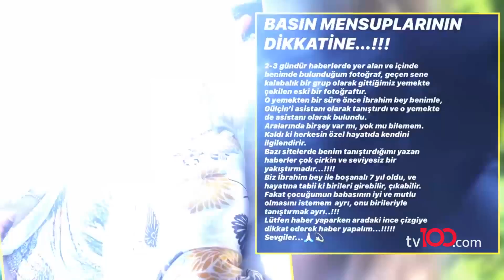Perihan Savaş'tan İbrahim Tatlıses yorumu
Üç sezondur Çukur dizisinde Sultan Koçovalı karakterine hayat veren Perihan Savaş, İbrahim Tatlıses ile beraberliğinden dünyaya gelen kızı Melek Zübeyde, torunları Efe, Ali ve Zeynep Bal ile Bodrum'da tatil yapıyor.

Merhum sinema sanatçısı Yılmaz Zafer'le evliliğinden doğan oğlu Savaş Zafer'in de eşlik ettiği sanatçı, kahvaltı çıkışı görüntülendi.

İbrahim Tatlıses'in ilk kez geçen perşembe beraber fotoğrafını yayınladığı kızı Melek Zübeyde Akkaş'ın yüzünü gizlemesi dikkat çekti.

Bir süre daha Bodrum'da tatil yapacağını söyleyen Perihan Savaş, İbrahim Tatlıses'in kendisinden 42 yaş küçük Gülçin Karaya ile yaşadığı sürpriz ilişkiyi de değerlendirdi.

tv100 uydu bilgileri:

TÜRKSAT 4A
Frekans: 12729
Sembol: 30000
Polarizasyon: V (Dikey)